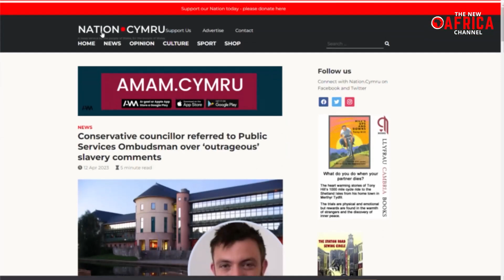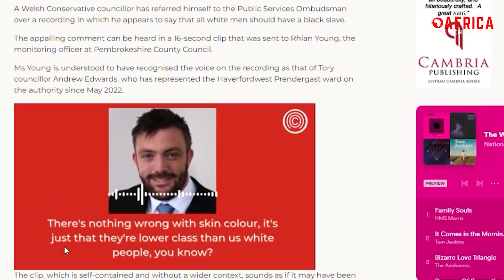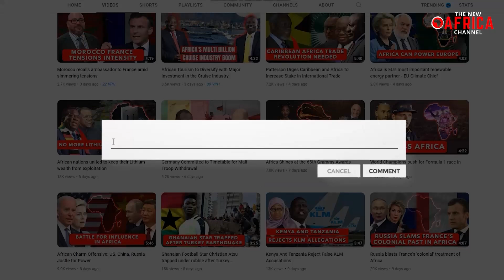British Politician Suspended Over His Support Of Slavery And View Of Black People As Lower Class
While racism is intolerable in any context, it becomes especially awful when it is perpetrated by someone in a position of power. The Conservative Party has suspended one of its council members due to accusations of racist comments, in which the individual allegedly stated that "all white men should have a black man as a slave".
Andrew Edwards, a council member for Pembrokeshire County in Britain, is facing allegations of having made derogatory comments claiming that individuals of Black ethnicity are of lower social standing than those who are White.

The shocking allegations against Mr. Edwards came to light after an audio recording, purportedly featuring his voice, was posted online. The recording, which was published by Nation Cymru, contains highly offensive statements, with the speaker suggesting that all White men should have a Black man or woman as a slave, based on the belief that people of Black ethnicity are of a lower social standing than their White counterparts.
"Nothing wrong with the skin colour at all. I think all white men should have a black man as a slave or black woman as a slave, you know. There’s nothing wrong with skin colour, it’s just that they’re lower class than us white people."